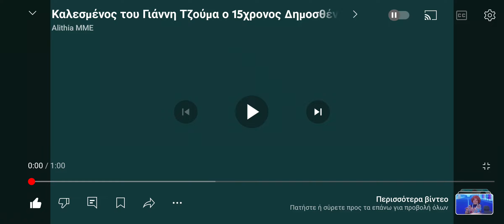αλήθεια Αυτοπροσώπως Δημοσθένης κουταλιαρης (παίζω καραγκιοζη)